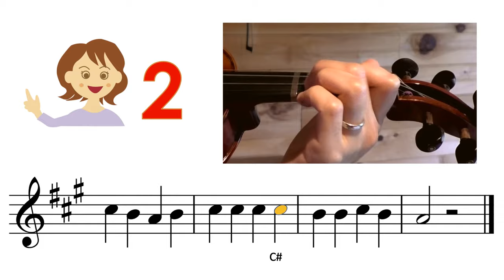Mary had a little lamb | Notes & finger pattern tutorial on violin | Easy Violin Song | HTP TV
Very Easy : Mostly key in A or D, all fingers on the tapes
Easy : Mostly key in G, mixed with low2, high3
Medium : other keys mixed with low1, high1, low4
Hard : mixed with 3rd position
Very hard : mixed with 2nd, 4th, 5th positions